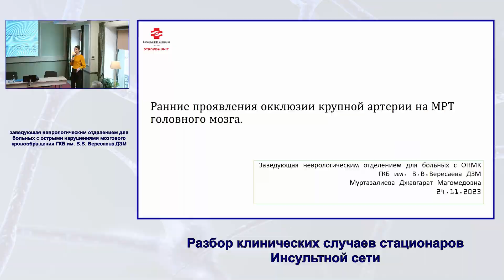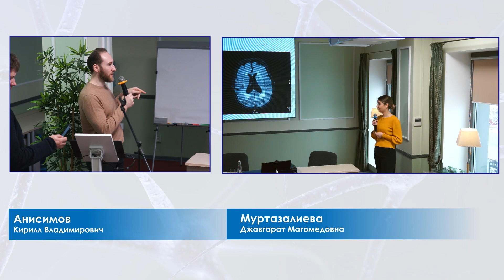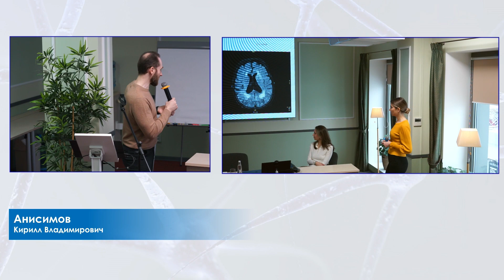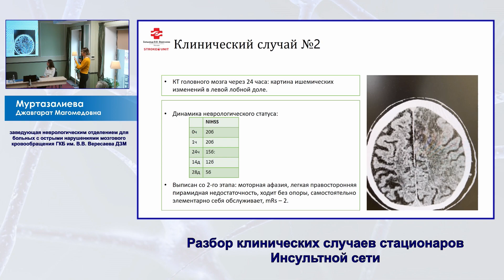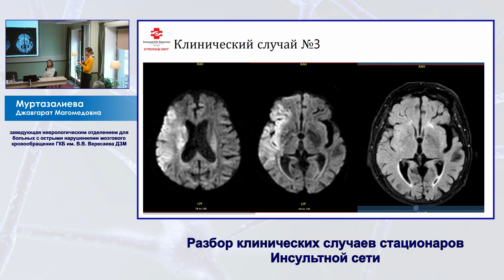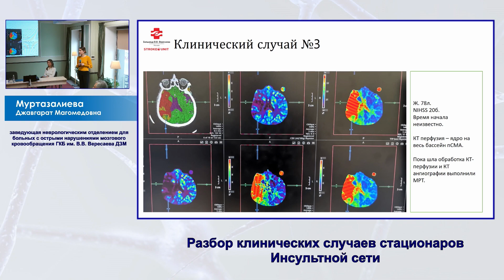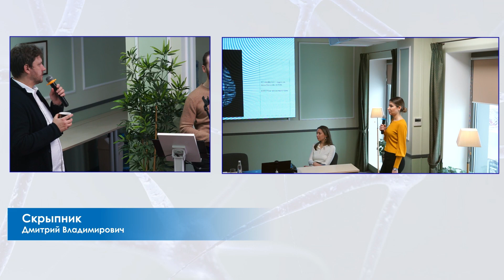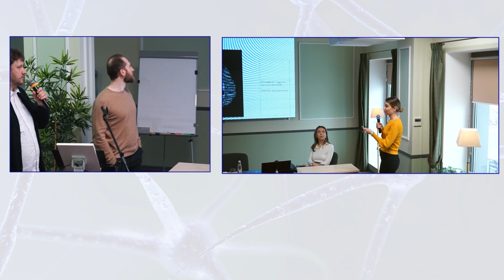Муртазалиева Джавгарат Магомедовна Разбор клинических случаев стационаров Инсультной сети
МОСКОВСКИЙ КУРС ПО СОСУДИСТОЙ ПАТОЛОГИИ ЦИКЛ ОБУЧАЮЩИХ СЕМИНАРОВ РЕЗУЛЬТАТЫ РАБОТЫ ИНСУЛЬТНОЙ СЕТИ МОСКВЫ ЗА 2023 ГОД. МЕЖДИСЦИПЛИНАРНЫЙ РАЗБОР СЛОЖНЫХ КЛИНИЧЕСКИХ СЛУЧАЕВ СТАЦИОНАРОВ ИНСУЛЬТНОЙ СЕТИ
Разбор клинических случаев стационаров Инсультной сети
Муртазалиева Джавгарат Магомедовна
заведующая неврологическим отделением для больных с острыми нарушениями мозгового кровообращения ГКБ им. В.В. Вересаева ДЗМ